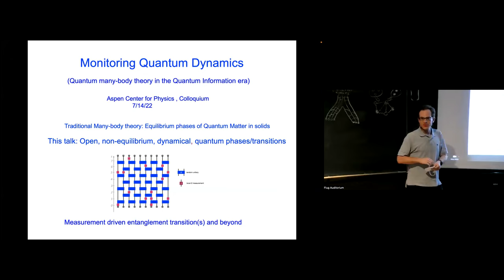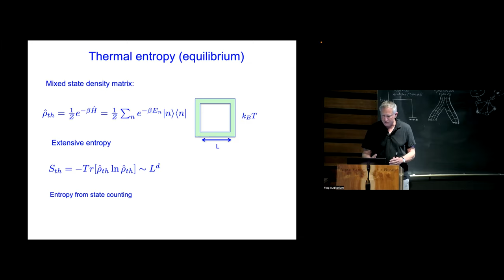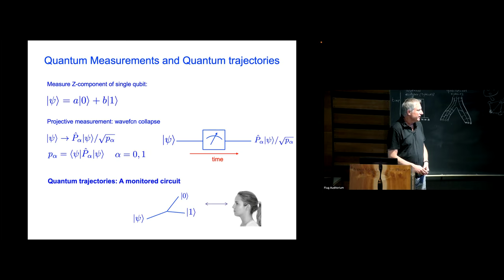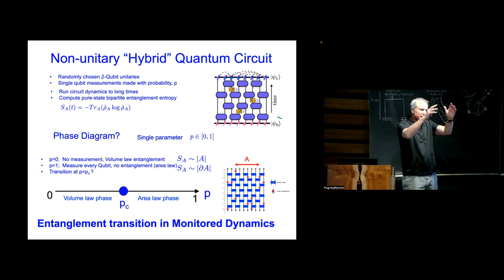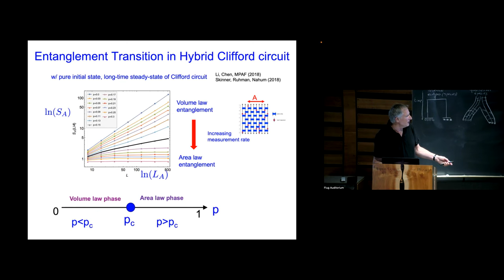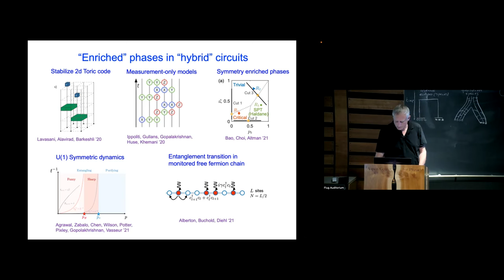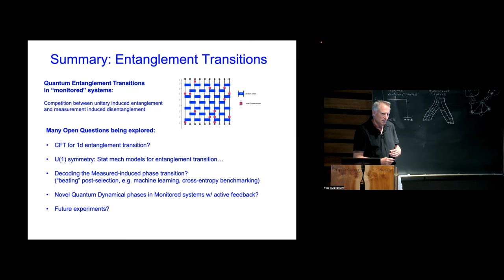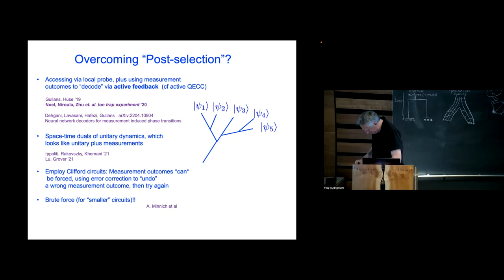Monitoring Quantum Dynamics with Matthew P.A. Fisher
When a quantum system is coupled to a dissipative environment an initially pure state becomes rapidly mixed as information is lost, and classical behavior invariably follows. Recently, another type of open system dynamics has been explored, when a quantum system is continuously \mon-
itored" by an observer, making a sequence of measurements, and a pure quantum state remains pure. The resulting quantum trajectories constitute an ensemble of pure states, which can (in principle) be experimentally accessed in digital quantum simulators. In the many-body context, these quantum trajectories can have a rich entanglement structure, exhibiting - for example - dynamical phase transitions between volume law and area law entanglement, and between phases with or without symmetry breaking and/or topological order. For mixed initial density matrices, monitoring can lead to a plethora of purication transitions, and reveals underlying connections with quantum encoding. Accessing such physics in the lab is challenged by the need for post-selection, which might be circumnavigated by decoding using active error correction. In this talk I will try to give an overview of some topics in such monitored quantum dynamics.